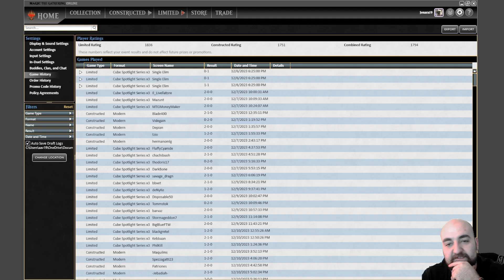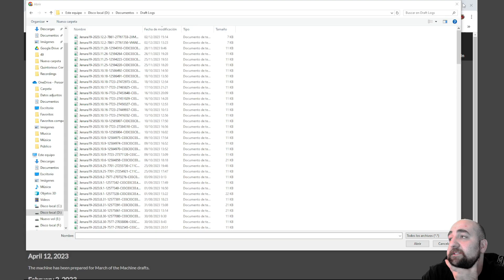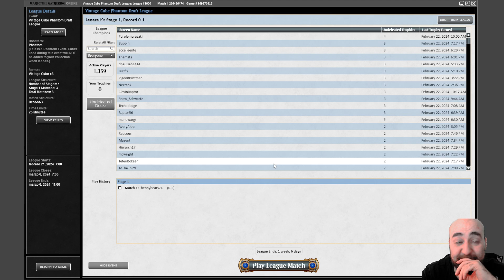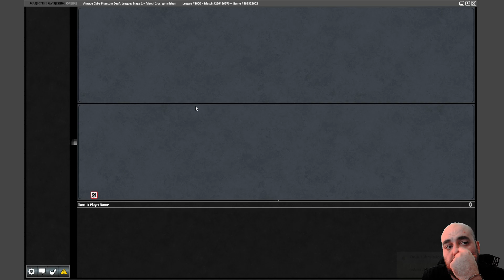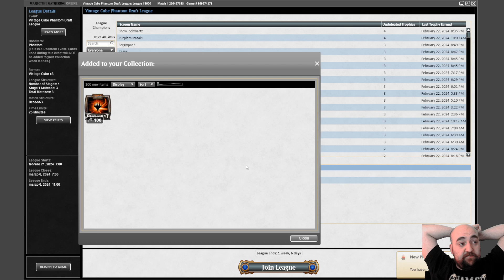I Recall reanimating some good stuff this draft | Vintage Cube Draft